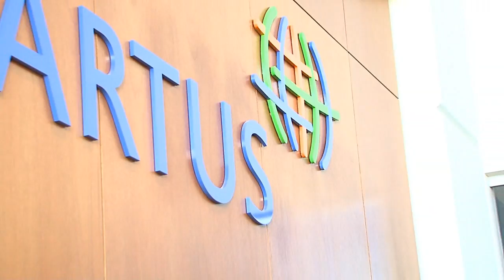Celebrating Cartus' Partnership with Farine Elementary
Cartus was honored for its 10-year partnership with Farine Elementary School in Irving, Texas. This video features comments from Farine administrators and Cartus employees on how the association benefits both parties.